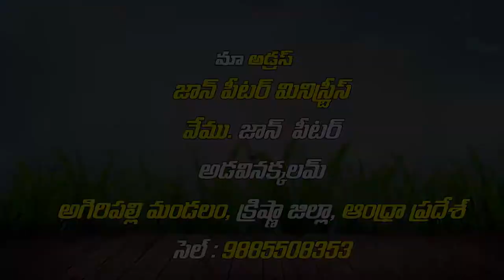john peter garu || 6-1-2019 || అంశం : ఏవరు పరలోకానికి చేరుతారు { పార్ట్ - 1}